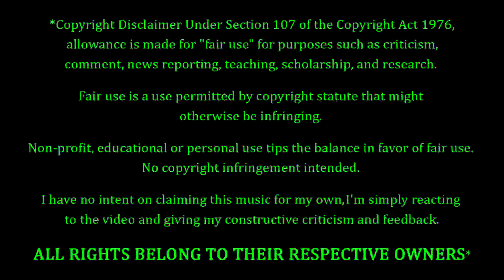The Tragically Hip - 38 Years Old REACTION & REVIEW! FIRST TIME HEARING!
The Tragically Hip Fans. FEELIN' YOU!!! Tonight we're coming back to The Tragically Hip, with a song entitled "38 Years Old". How's this one gonna go? Only one way to find out...

10 = Perfection (Unobtainable)
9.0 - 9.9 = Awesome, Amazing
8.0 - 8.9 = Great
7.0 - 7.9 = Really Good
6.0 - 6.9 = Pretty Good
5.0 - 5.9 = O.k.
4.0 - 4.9 = Not So Good
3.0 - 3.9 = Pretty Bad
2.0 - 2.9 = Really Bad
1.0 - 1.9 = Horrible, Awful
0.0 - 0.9 = A Travesty, An Affront To Nature